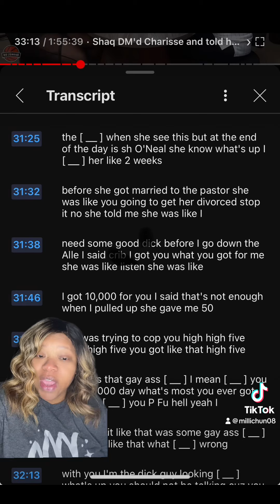Chiiiilllleee….what is really going on?!?!